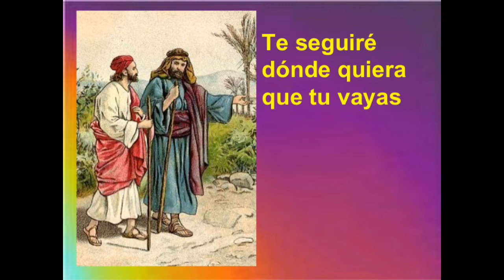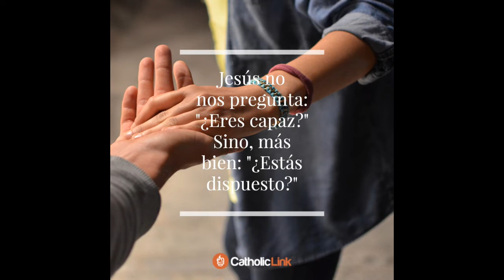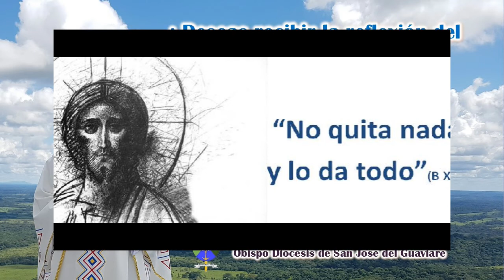Reflexión Evangelio Domingo 13° del Tiempo Ordinario - 30 de junio de 2019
Reflexión Evangelio Domingo 13° del Tiempo Ordinario - 30 de junio de 2019 - Diócesis de San José del Guaviare